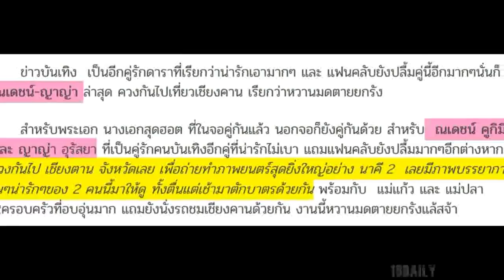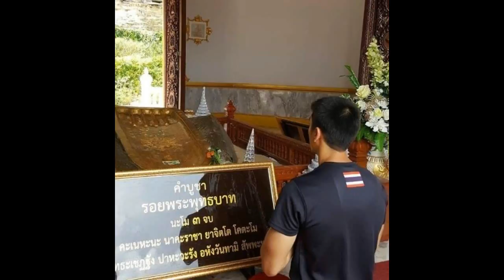ณเดชน์-ญาญ่า ทริปเที่ยวเชียงคาน กับความหวานที่ทำมดตายยกรัง มุ้งมิ้งอะไรกันขนาดนี้ค่ะ